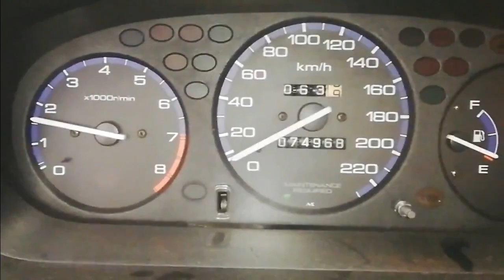Como lavar la válvula iac y cuerpo de aceleración Honda Civic / Accord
Te mostramos como lavar el cuerpo de aceleración y la válvula iac de los motores Honda Civic / Accord
Se realiza la limpieza utilizando Carbuclean y un poco de lubricante para las partes móviles.